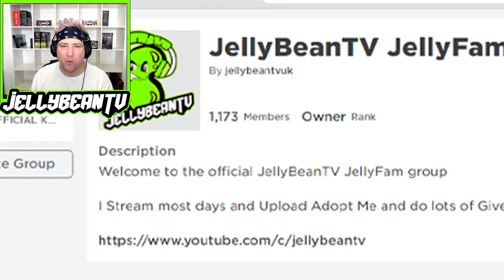TRADING for PIZZA UNICYCLES ONLY In Adopt Me Roblox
🛒 MERCHANDISE!
Coming Soon!